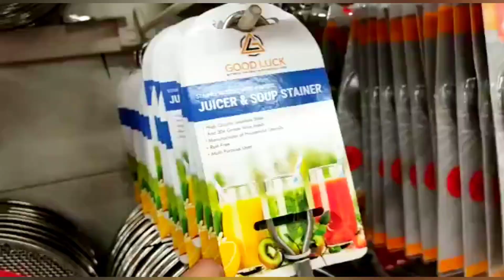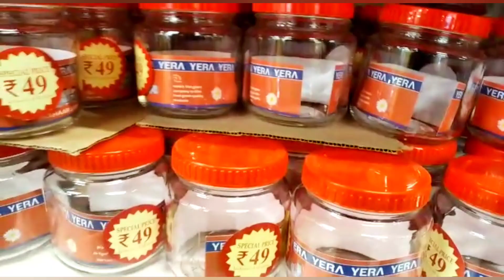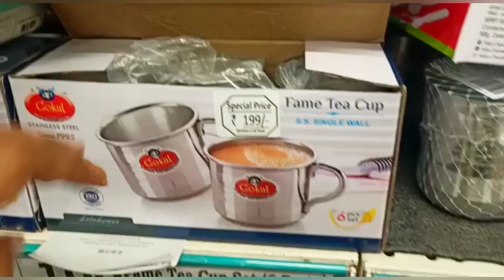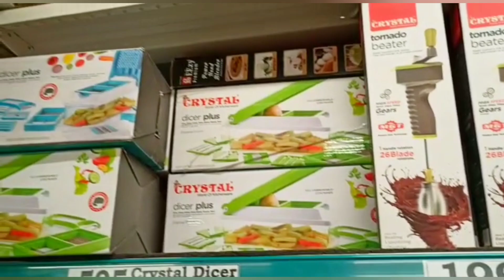Dmart diwali sale on kitchen products,dmart latest offers on stainless steel, glassware,dmart online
DMART 2022 Diwali Offer on  Kitchen Products|Container|spices Rack| masala box|organizer basket

DMART|Useful Kadai|New Storage kitchen products|Container|spices Rack| masala box|organizer basket

Dmart
dmart
Dmart latest tour
Dmart organisers
Dmart kitchen products
Dmart haul
dmart tour
dmart stationary
dmart glass
dmart clothing
dmart cheap offers
best offers
kitchen organization
cheap kitchen products
cheap organisers
Reliance Smart
latest haul
dmart ceramic
Super 99
Market 99
Reliance fresh
Latest offers
Super markets
latest kitchen
space saving containers
storage baskets
kitchen gadgets
shopping vlog
Kitchen gadgets
kitchen storage containers
baskets
crockery
online shopping
flipkart
alibaba
Amazon latest kitchen
unique kitchen-ware
smart organisers
Smart kitchen products
home center
home center
Amazon sale
Spar kitchen
Spar organisers

Music